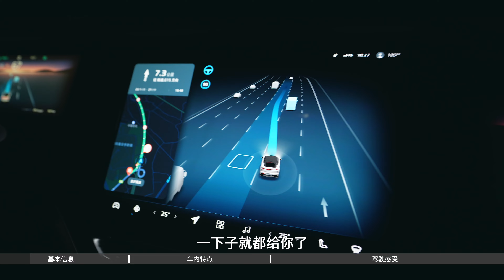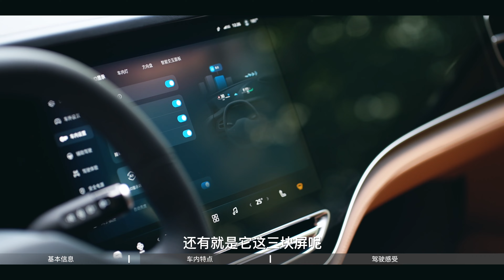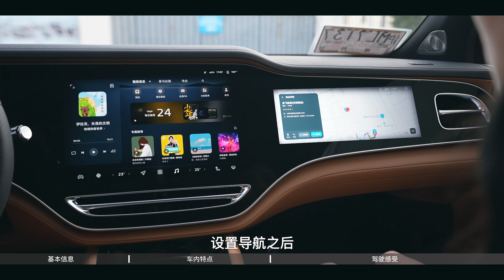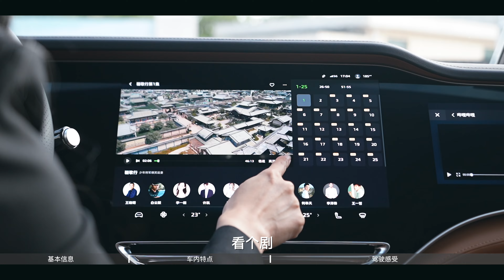【4K】初晓敏 | 飞凡R7 大厂“新势力” 试驾飞凡R7【车若初见】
造电车，新势力开了头，传统大厂是跟着跑的状态。现在这条赛道挤满了选手，起步慢了怎么追？各有各的招，这次看飞凡R7